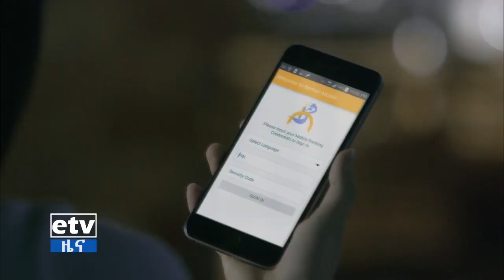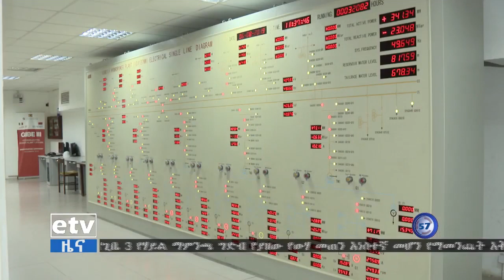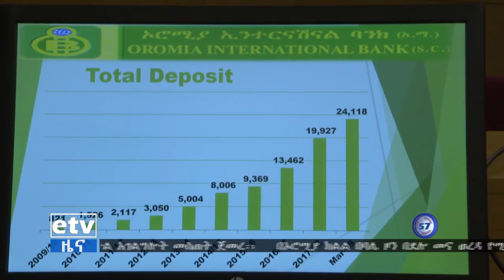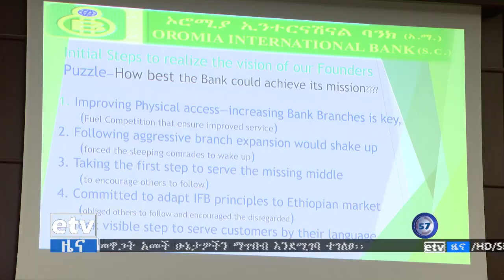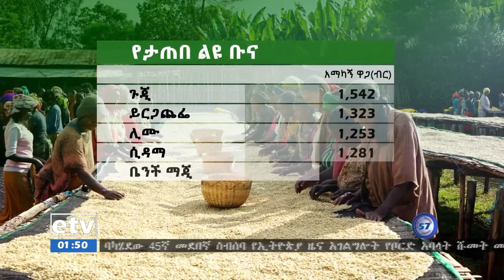etv ኢቲቪ 57 ምሽት 1 ሰዓት ቢዝነስ ዜና… ሰኔ 11/2011 ዓ.ም